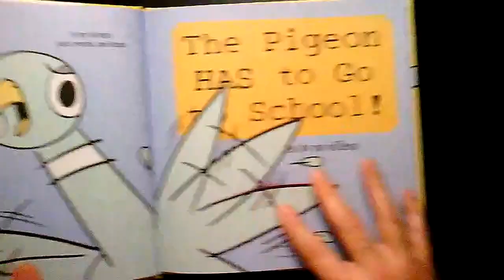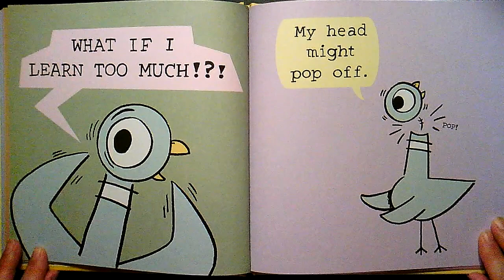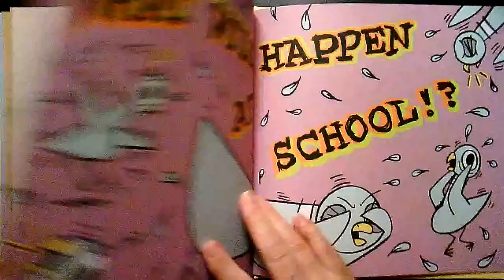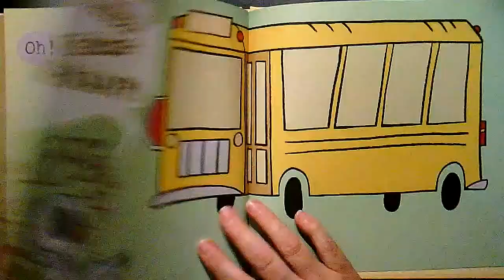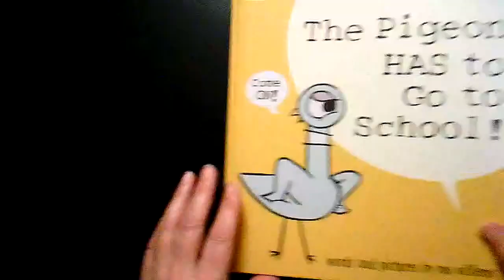The Pigeon HAS to Go to School!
Funny story about starting school.